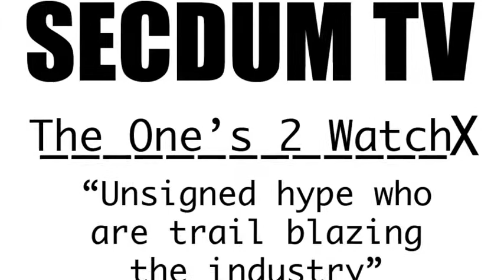SECDUM TV X The Ones 2 Watch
SECDUM TV

Presents " The Ones 2 watch"
Affilation with SECDUM & CO

*Secdum Magazine
*Secdum Scoiety
*Secdum Ruins
*SS Solstice

Artist: When saints go machine- Hos Mig igen

DO NOT OWN COPYRIGHT TO ARTIST/SONG

VIST: HTTP:// SECDUMMAGAZINE.COM

OR